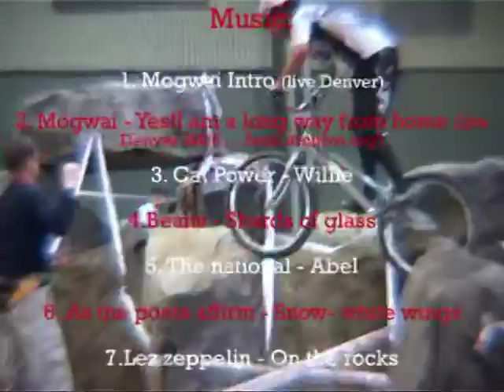World Cup Kortrijk 2008 3